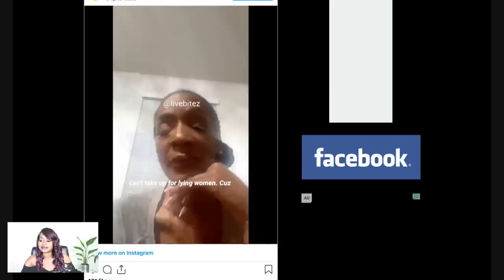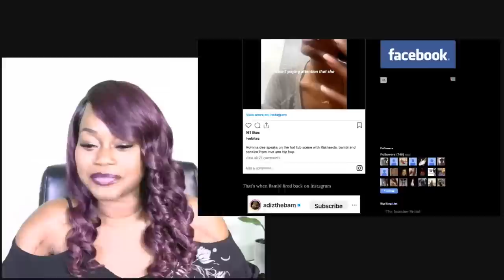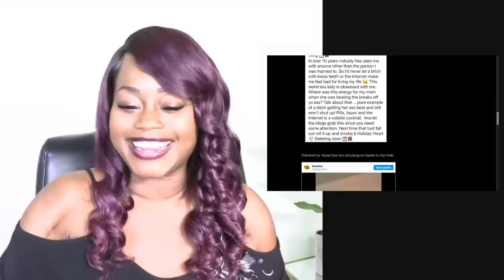Momma D and Bambi go back and forth AGAIN!